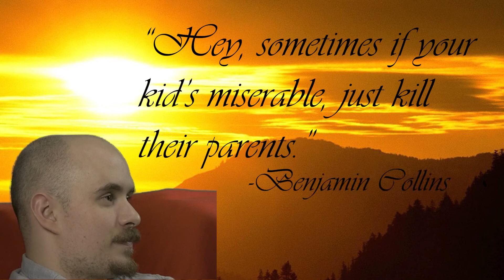IT IS THE WORST MOVIE | Birdemic Reaction | First Timers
Matt has gone off the rails and taken us into the horrible mind of James Nguyen for this abomination of cinema. It's been over a year and we are still mad about it. There's supposed to be birds... but he makes you wait for them (they are indeed glorious though). Join us for laughter, frustration, cultural appropriation, and maybe even a felony. Welcome to "Birdemic: Shock and Terror"

Intro: 00:00
Movie Start: 1:39
Birds Appear Half Way Through: 11:40